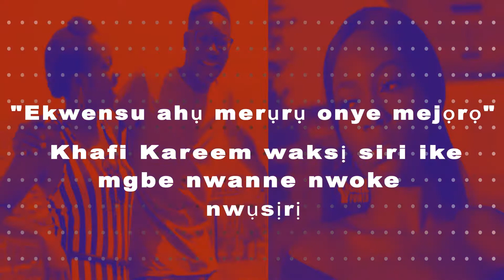Celebrity Fraudster, HushPuppi Denied Bail in United States, Khafi Kareem Speaks on Brother's Death